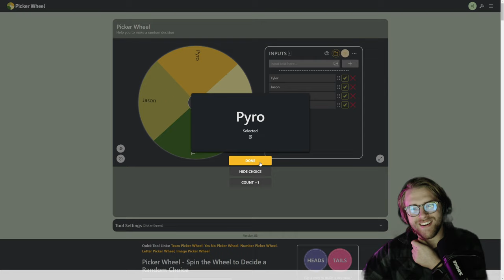WE FOUND ANOTHER STRAGGLER!!!!! Raft Ep 3